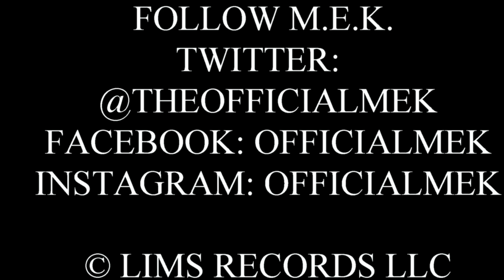The Power Within with M.E.K. - Thought Weeds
M.E.K. Discusses how Negative thoughts, Ideas, can hinder one from achieving their Success. She uses the Imagery of the Garden to compare it with Our Mind and offer ways to recognize what she calls "Thought Weeds", get rid of them/weed them out of our Garden(Mind).